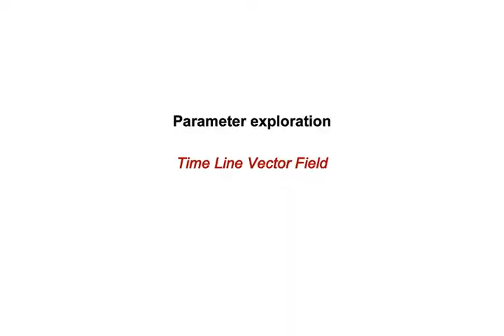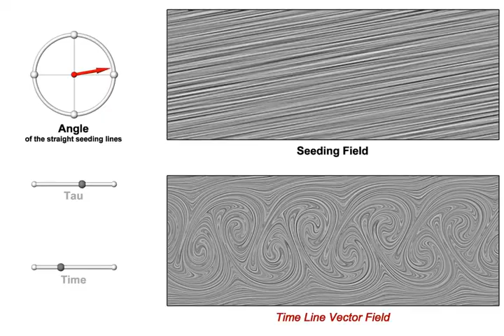Advected Tangent Curves: Time lines in the 2D flow behind a cylinder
Shown are time lines in the 2D flow behind a cylinder and how they can be described using a novel differential description of characteristic curves of flow fields. More details can be found in the paper "Advected Tangent Curves: A General Scheme for Characteristic Curves of Flow Fields" by Tino Weinkauf, Hans-Christian Hege and Holger Theisel, published at EuroGraphics 2012 and available